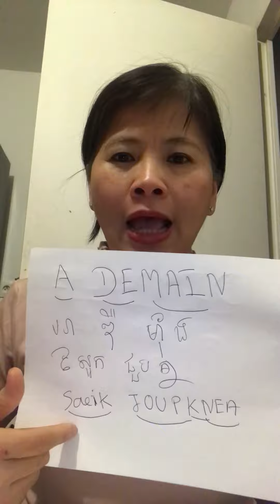Les mots français-cambodgien: au revoir ( lea sein heuy) à bientôt ( joup knea pel chap )